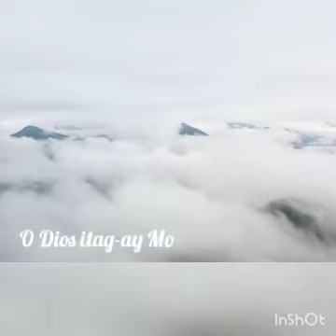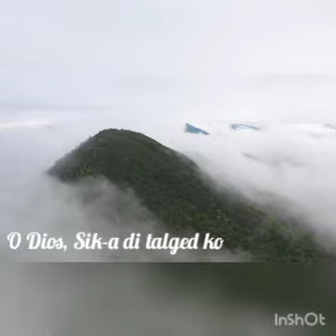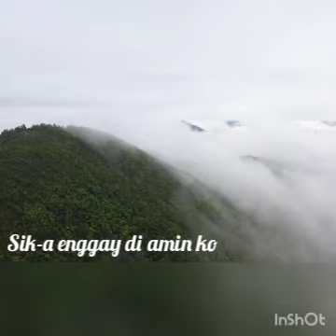Talged ko-Kankana-ey Christian song cover by Sis. Shannon Jill Lacquias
"Talged" could be translated as safe/safe haven. This song means in whatever situation a Christian may experience, he can overcome it all and he is always at peace. For Jesus will be the one to help him get up and He will give him the strength he needs.
The second stanza means consecration. Giving our life wholly to God and let Him use it according to His will.